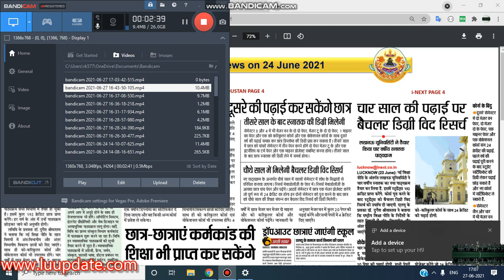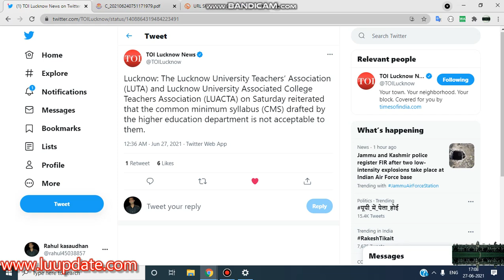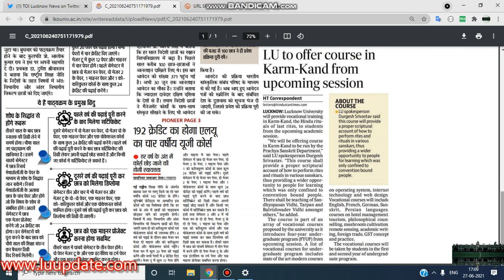नई शिक्षा नीति के तहत LU ने की UG और PG कोर्सेज पाठ्यक्रम को दी मंजूरी